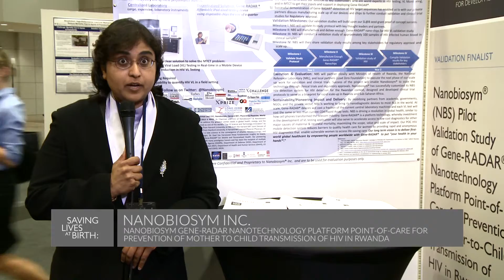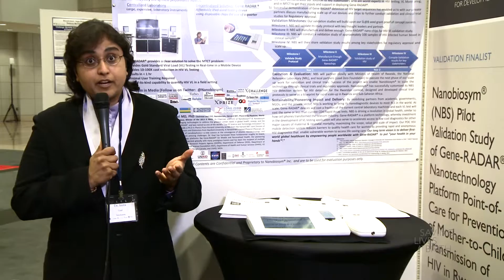Nanobiosym® (NBS) Pilot Validation Study of Gene-RADAR® Nanotechnology Platform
Organization: Nanobiosym, Inc.
Round 5 Grantee